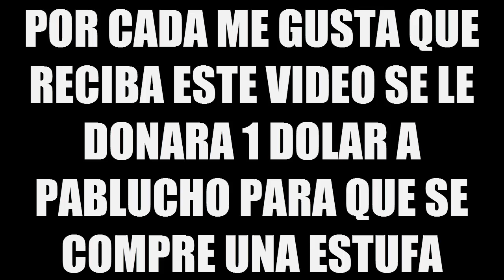JA GAY | Con Juan Gualdron & PabluchoGames | MineAqua | Full PvP #25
Holaaaaaa a todos chavales :P aca esta el nuevo video de Full PvP en el servidor de MineAqua y contamos con la compania de Juan Gualdron y PabluchoGames